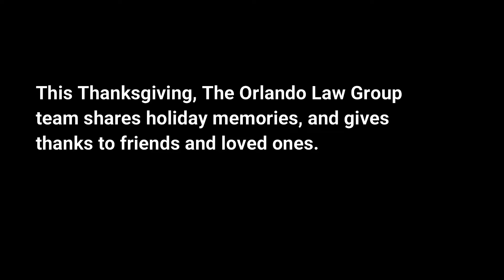The Orlando Law Group shares Thanksgiving traditions and memories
Members of The Orlando Law Group reflect on Thanksgivings past, as well as what they, themselves, are thankful for.
Watch our video to learn more about the people of The Orlando Law Group that represent you and others throughout our community.
Wishing you and yours a very happy Thanksgiving, from the entire OLG team!